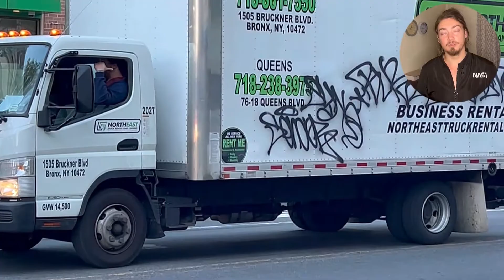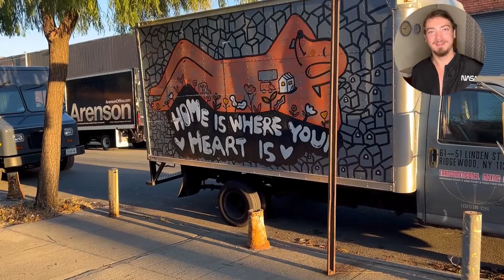Культура граффити. Почему все грузовики в Нью-Йорке разукрашены?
Всем привет! Вы на канале Freaking New York! С вами Влад и здесь я рассказываю про все самое прикольное, забавное, удивительное и секретное в городе Нью-Йорк.

Побывав в огромном количестве городов я обратил внимание на то, что именно в Нью-Йорке практически все грузовики и ваны изрисованы граффити и мне стало интересно разобраться почему.

Я провел исследование и подготовил видео для вас, так что не тяните с просмотром - берите бутерброды с кухни, наливайте чай и погнали смотреть видео.

Что в этом видео:
00:00 - Вступление
00:41 - Заставка
01:03 - Феномен, который я не встречал прежде
01:59 - С чего все началось?
02:22 - Самое тихое место Нью-Йорка и когда граффити пришли в Нью-Йорк
02:49 - Как художники вышли на новый уровень?
03:19 - МТА нашла способы бороться с вандалами
04:11 - Война с граффити закончилась
04:29 - Принцип теории разбитого окна
05:33 - Как это помогло метро?
06:05 - История вандала изменившего мир
07:14 - Абсурдность ситуации
07:35 - Как мы пришли к тому, что все грузовики разрисованы?
09:19 - Заключительное слово
09:43 - Танец на таймсквер